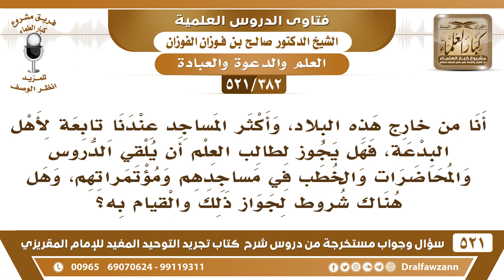[382 -521] إذا كانت المساجد تتبع أهل البدع، فهل يجوز لطالب العلم أن يلقي المواعظ في تلك المساجد؟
-[382 -521] السؤال: أنا من خارج هذه البلاد، وأكثر المساجد عندنا تابعةٌ لأهل البدعة، فهل يجوز لطالب العلم أن يلقي الدروس والمحاضرات والخطب في مساجدهم ومؤتمراتهم، وهل هناك شروط لجواز ذلك والقيام به؟
الجواب: نعم إذا مكنوه من ذلك أن يقول الحق، وأن يُبين فهذه فُرصةٌ له، أن يتكلم وقت الحاجة ومكان الحاجة.
للاشتراك في قناة الشيخ صالح الفوزان

للاستفسار والإقتراحات والدعم
رئيس الفريق
لمشروع كبار العلماء